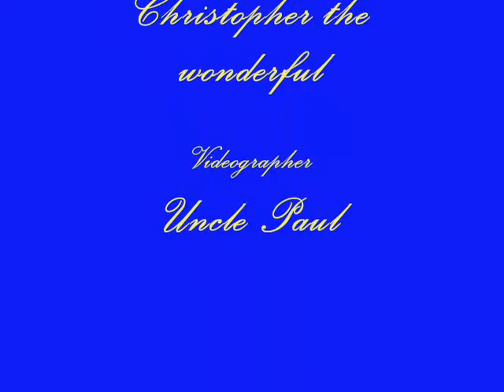Lillian's Ski Video